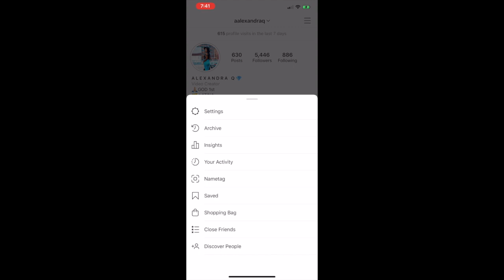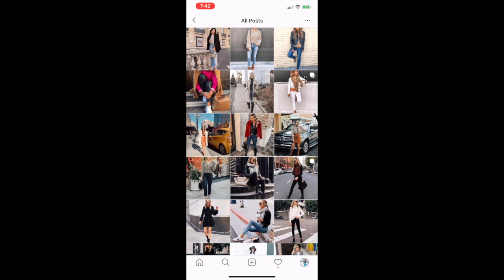COMO COMPRO MI ROPA EN OFERTA!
IDEAS DE COMO COMPRAR ROPA EN OFERTA

🦋Si les gusto no se olviden denle un dedito 👍🏼arriba para saber que mi esfuerzo vale la pena.

🦋SNAPCHAT 👉🏼. Add me on Snapchat! Username: alexiaq84

🦋LOS AMOOO BESOS

🦋ALE